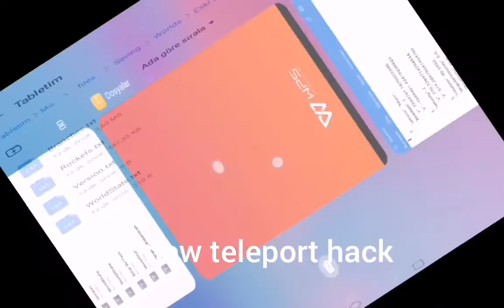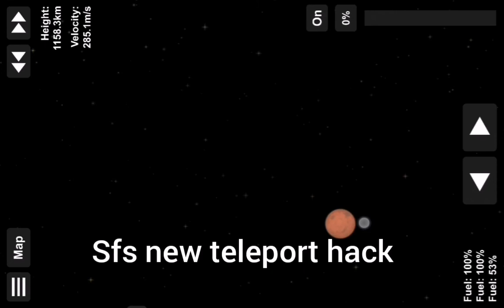Free version teleport hack tutorial | SFS 1.5 friendly to 1.5.2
Andriod-data-stef-files-saving-worlds-(your world)-quick saves-change the position of the teleporter rocket-but hard to find.(the last rocket is at the bottom)